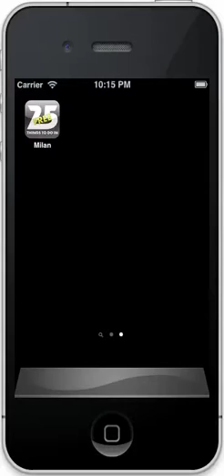25 things to do in Milan LITE DEMO.mp4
to know more about "25 things to do in Milan LITE." Or, use the application for free by visiting

"25 Things to do in Milan LITE" is  an iPhone application developed by Rainbow Riders. It is one of the best tools to get to know 5 of the best restaurants, Must See Sights, Cultural Experiences, Places of Relaxation, and Bars & Clubs in Milan.